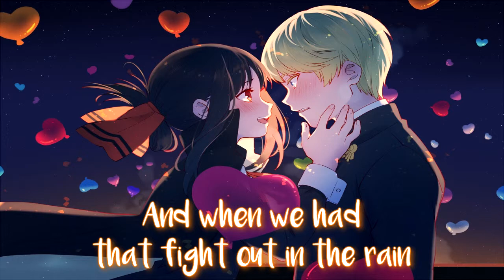Nightcore - ME! (Male version) (Lyrics)